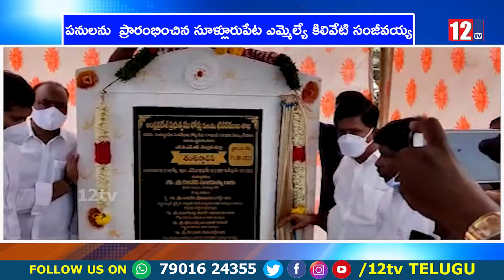మన్నారుపోలూరు నుండి సంతవేలూరు డబల్ రోడ్డు నిర్మాణం పనులను ప్రారంభించిన ఎమ్మెల్యే కిలివేటి సంజీవయ్య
మన్నారుపోలూరు నుండి సంతవేలూరు డబల్ రోడ్డు నిర్మాణం పనులను  ప్రారంభించిన సూళ్లూరుపేట ఎమ్మెల్యే కిలివేటి సంజీవయ్య
12 Tv is a 24/7 news channel on the digital and Sattilite platform, with exclusive news, breaking news, special interviews, latest updates on politics, movies, sports and current affairs.